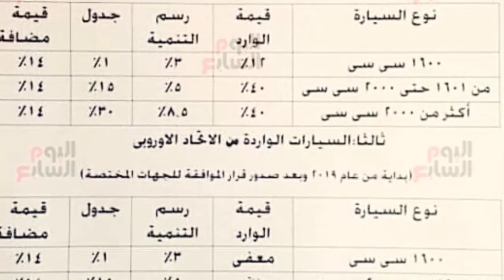اسعار السيارات المعفاه من الجمارك في مصر 2020